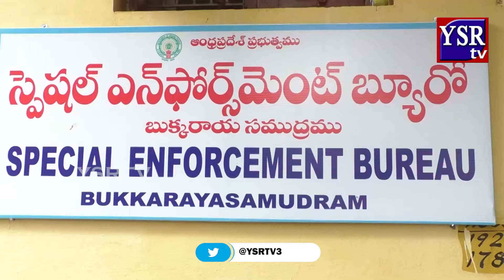సెబ్ దాడ్డుల్లో పట్టుబడిన ద్విచక్ర వాహనాలు వేలం..||YSRTV